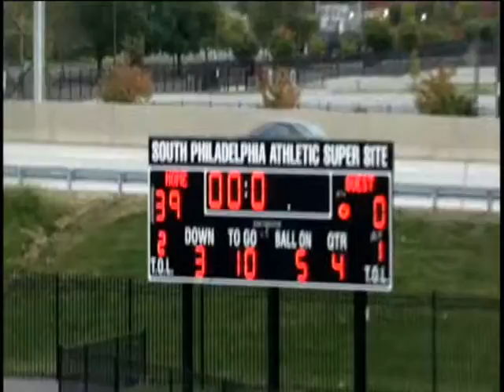Bartram 39 Mastbaum 0 - 4thQ WK6